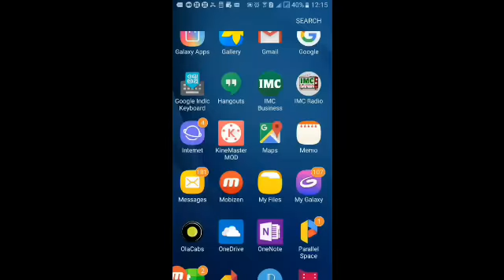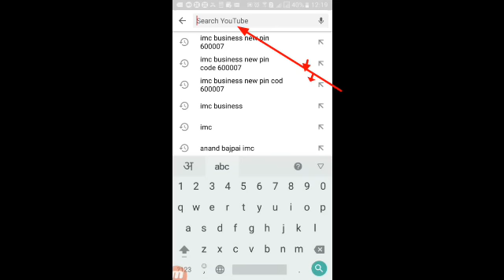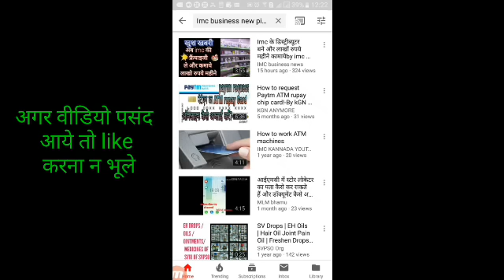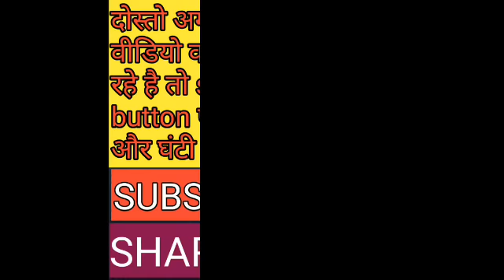Imc app में Outlet address नही दिख रहा तो ये वीडियो देखें by imc business news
(हमसे संपर्क करने के लिए

मोटापा कम करने के लिए क्लिक करे

स्टोर या दूकान से खरीदने के लिए यहाँ क्लीक करे
Amazone से खरीदने के लिए यहाँ क्लीक करे

दोस्तों हर किसी व्यक्ति के काफी सारे सपने होते है लेकिन कुछ ही लोगो के सपने साकार हो पाते है और कुछ के नहीं कियो वो इस लिए या तो उसके पास invest करने के लिए पैसे नही होते होंगे या या वो कम पड़ा लिखा होता होगा या फिर उसमे अनुभव की कमी हो सकती है
दोस्तों अगर आपके पास ये सारी चीजे नहीं है तो कोई बात नहीं हम आपको जोड़ेगे ऐसे व्यापार से जिसमे न तो पैसा लगाना पड़ेगा न आपकी पड़ाई बीच में आएगी और न ही आपका अनुभव हमे चाहिए   बस चाहिए तो आपका काम के प्रति लगाब और कुछ कर गुजरने की हिम्मत      तो देर किस बात की आज ही हम से जुड़ जाओ और कुछ बन के देखाओ

imc busines news,   imcbusinessnews